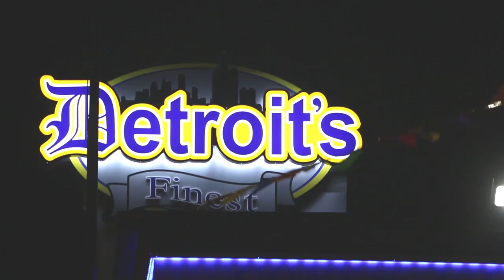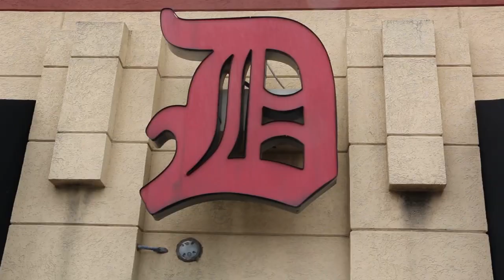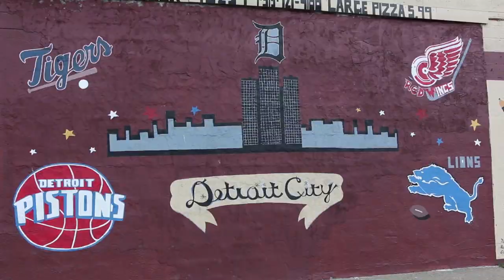BOLDY JAMES x DJ BUTTER featuring KOKANE- LIVE AN DIE IN DETROIT (OFFICIAL VIDEO)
Detroit rapper BoldyJames is making a grand return to hip-hop. Following 2015's Trapper's Alley 2, James is sharing The Art of Rock Climbing, an EP detailing his street experiences and dedication to the Motor City. Eager to break his silence in 2017, the project will be followed by a mixtape in February, Boldy James' most personal body of work yet. A collaborative EP with DJ Butter, The Art of Rock Climbing is a nod to the trials and tribulations Boldy James went through during his quiet period away from music.

"The Art of Rock Climbing is about a few different things. The artwork has the four founding fathers of Detroit hip-hop as the heads of Mount Rushmore with me and DJ Butter scaling them. The art can be interpreted as showing how getting out of Detroit is akin to scaling a fucking mountain - don’t too many people make it out: they die, they go to jail. Another interpretation is a nod to my former rock slinging days. Another interpretation is that it’s about chasing dead presidents - that’s what we all after. That’s what we all about in the ghetto: it’s all about the money," Boldy James explains. “Halfway through making The Art of Rock Climbing, I went away for a while. I was on the run for a year and got caught up for 'fleeing and eluding' for a weed violation I got in the suburbs and then everything got caught up to me, I had to deal with a bunch of warrants, probation violations and took a plea but still had to pay fines and be gone for a few months. Once I got out, DJ Butter and I finished it up and here it is."

Boldy James is pairing the EP release with "Skantless," wherein a Lego Detroit depicts a day in the rapper's life as characters run drug deals and a heist from Seven Mile to Ford Field in downtown. "Skantless" has the Nas -cosigned, Mass Appeal Records signee getting down to business as he spits his flow over a funky beat from DJ Butter. Following "Heavy In the Game," his first visual of the year off The Art of Rock Climbing, Boldy James wants the world to know that he's here to stay. The Art of Rock Climbing is available now !